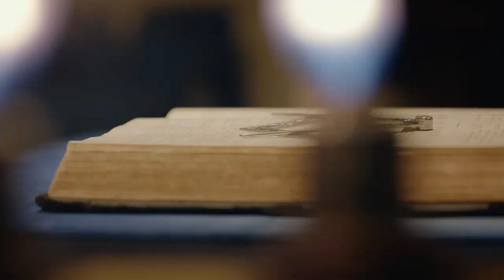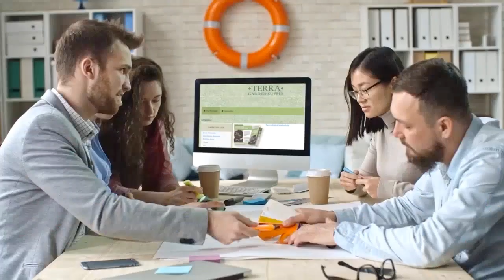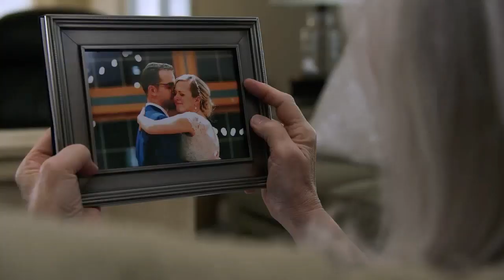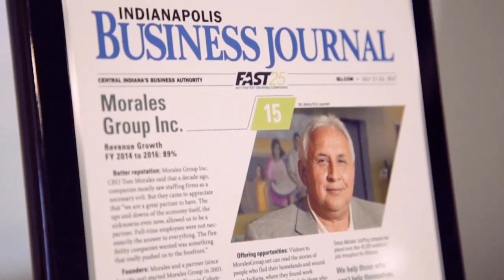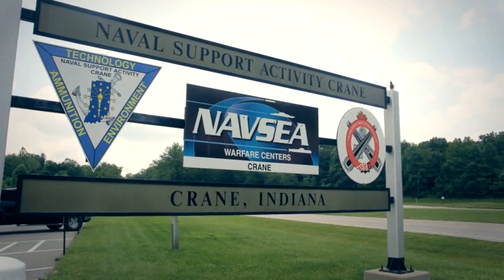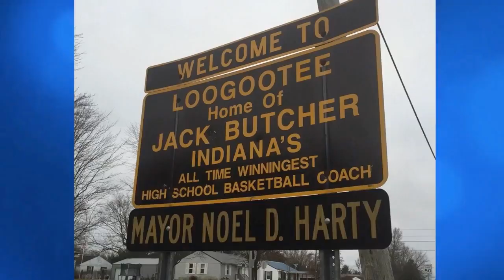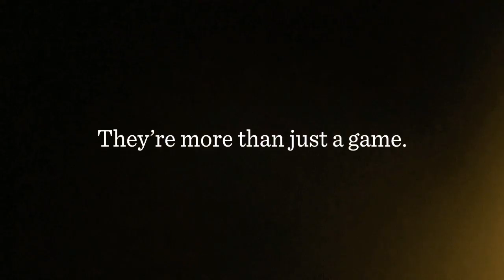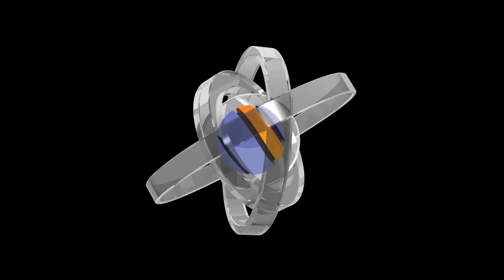Greenwood Christian vs Loogootee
Semi-State IHSAA 2020 Girls Basketball